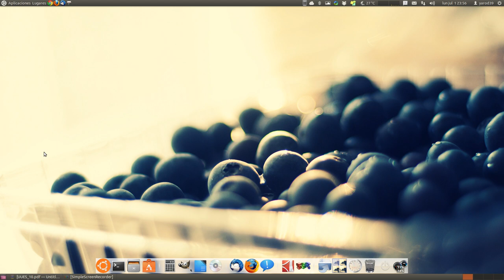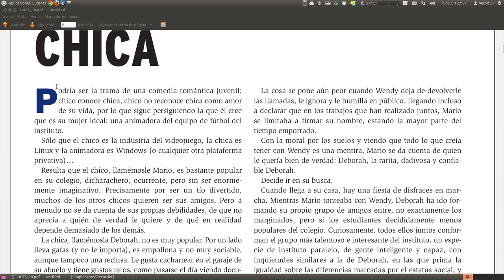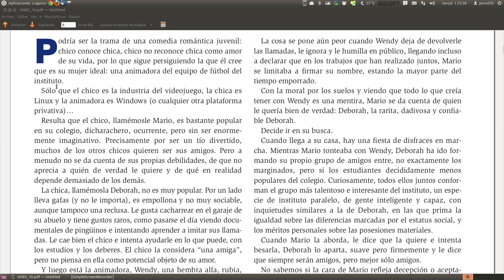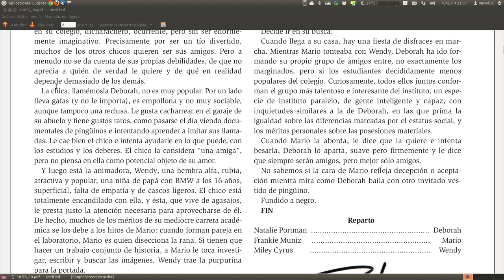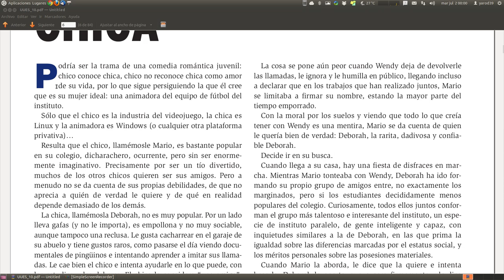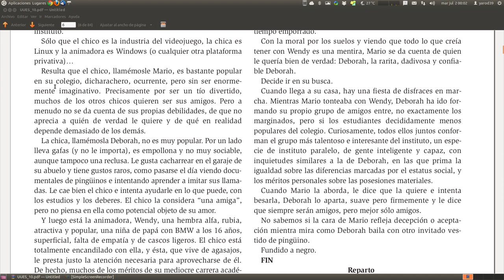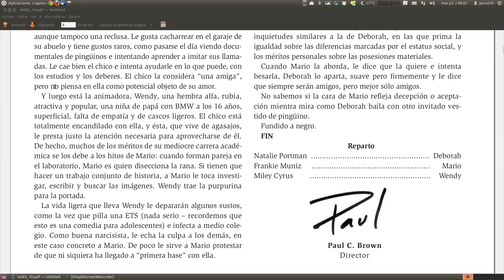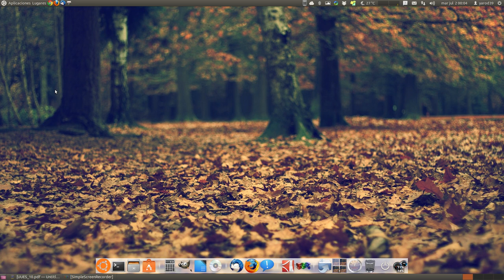EDITORIAL UBUNTU USER 10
UN, COMO SIEMPRE, INGENIOSO ARTÍCULO DE SU DIRECTOR PAUL BROWN, QUE EN TONO SARCÁSTICO-HUMORÍSTICO REFLEJA LA REALIDAD DE LA ACTITUD DE LAS EMPRESAS DE VIDEOJUEGOS HACIA LINUX